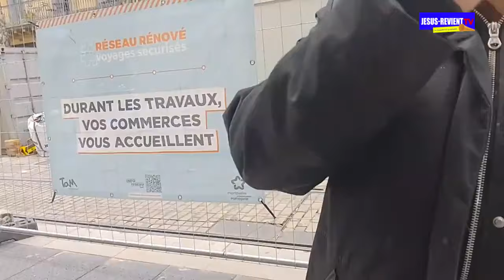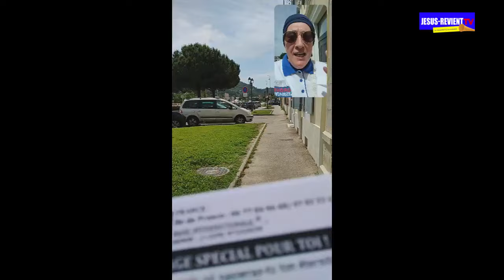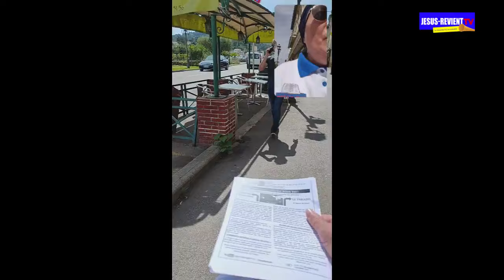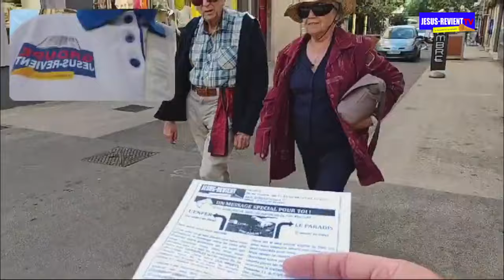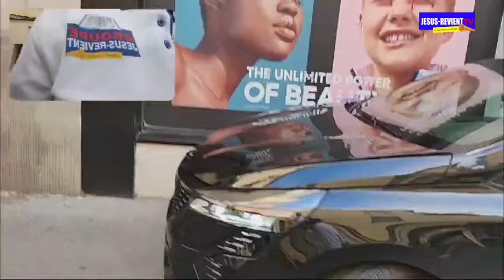🟥🔥LES ECHOS DE LA 3ÈME JOURNÉE DE TROMPETTE DE REPENTANCE SUR LES NATIONS